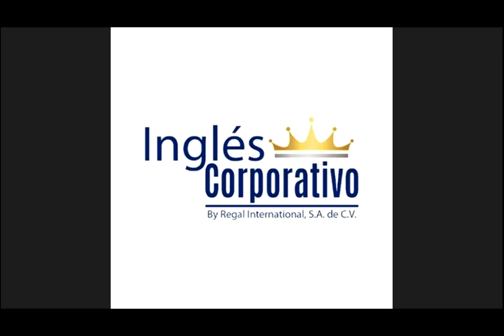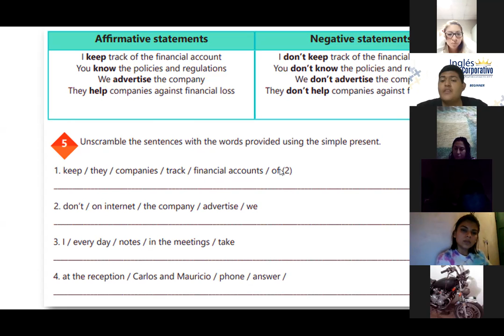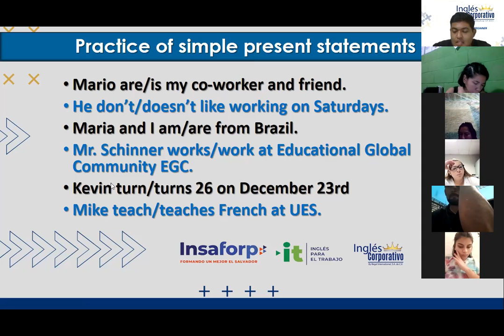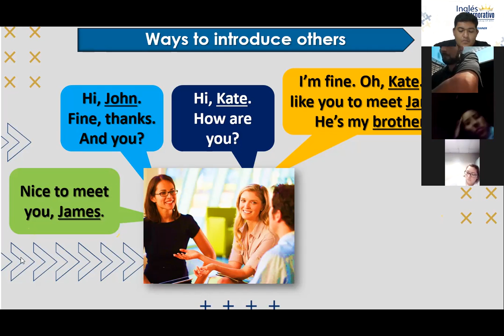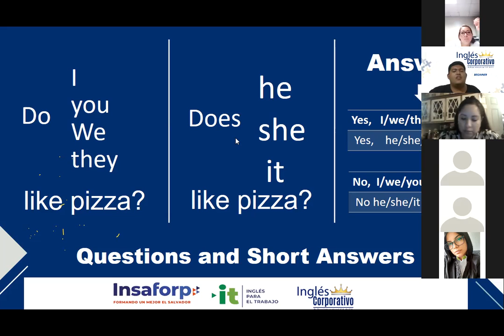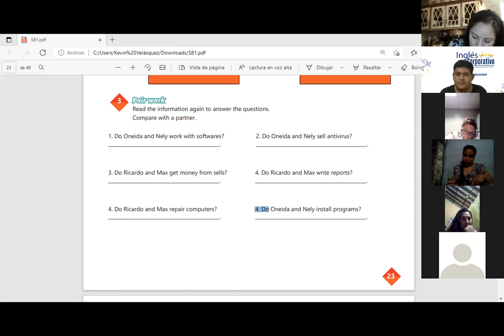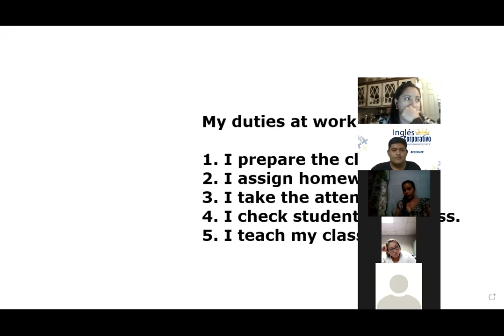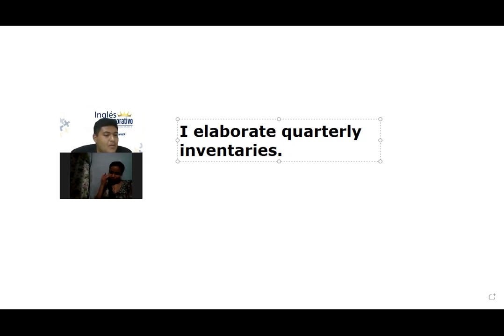Ingles Corporativo-Videoconferencia #7 YES/NO QUESTIONS AND SHORT ANSWERS